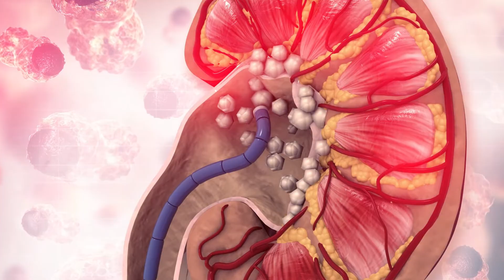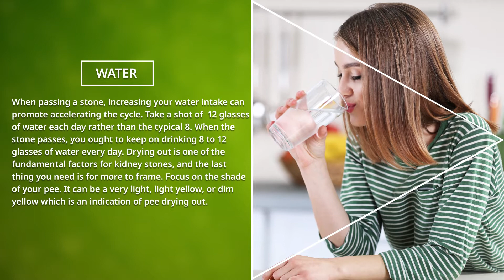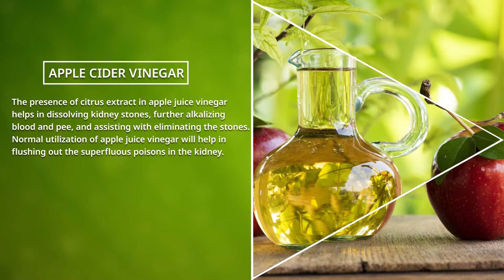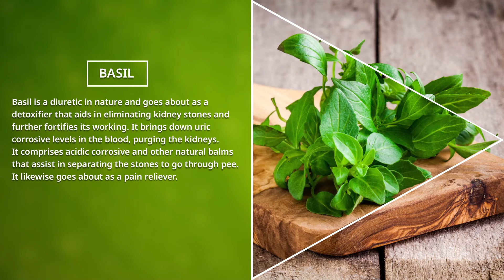HOW TO REMOVE KIDNEY STONES NATURALLY?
A kidney is one of the essential and significant organs of the human body. Proper functioning of kidneys helps in the efficient mechanism of the body. It ensures the detoxification and purification of blood, moreover, it regulated the fluid in the body. Though due to various reasons, your kidney can get affected by toxins, which can lead to crystals or stones. Kidney stones can vary in different sizes; however, the small stones are curable. That is why we have a list of things to help you naturally cure kidney stones.